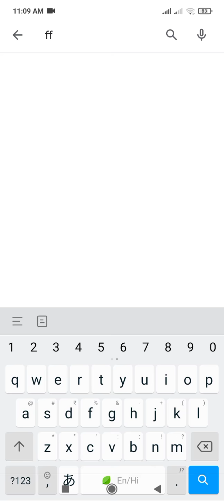ff try now gameplay only with fist //NEPALI ARMY Gaming//🏁🏁💯🇳🇵🇳🇵